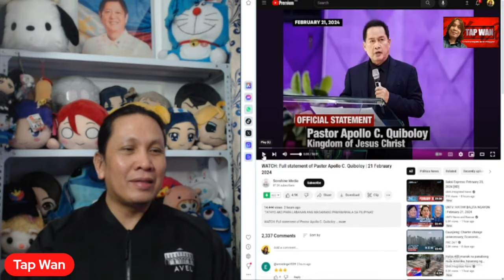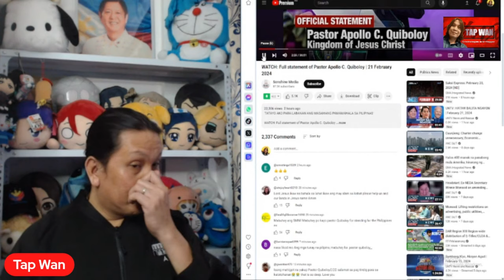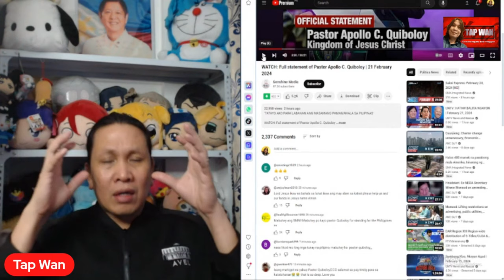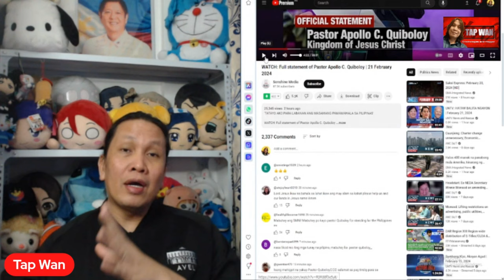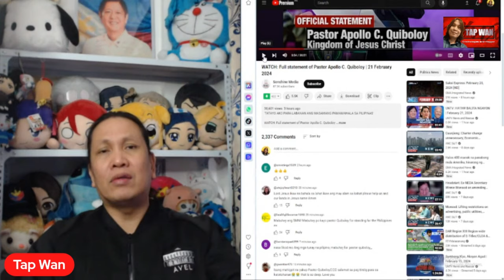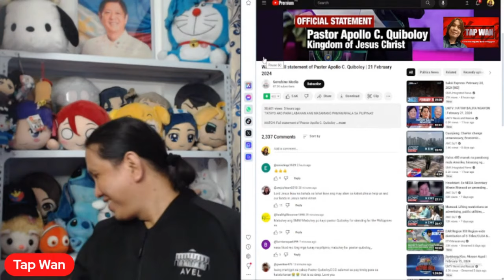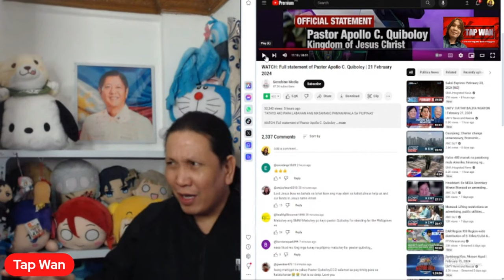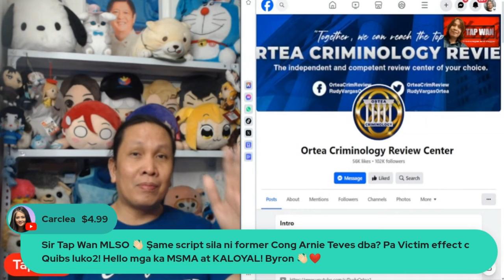ACQ, B*N*NAT*N si PANGULONG BONGBONG MARCOS at FIRST LADY LIZA MARCOS